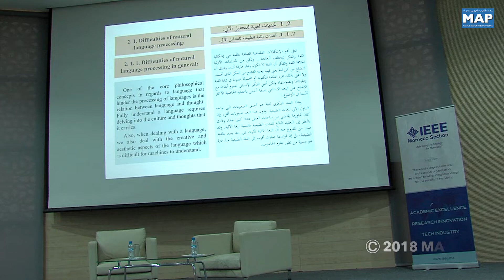Les Assises de l’Association des Utilisateurs des Systèmes d’Information au Maroc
Organisée en partenariat avec le ministère de l'Industrie, de l'Investissement, du Commerce et de l'Economie numérique et PORTNET, les assises de l'Association des utilisateurs des systèmes d'information au Maroc représente une opportunité d’échange, de partage des connaissances et de networking entre les professionnels des Systèmes d’Information (SI).